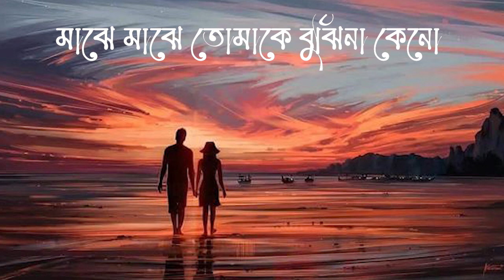Hothat Eshechile (Lyrics) | Tahsan | হঠাৎ এসেছিলে | Lyrics Video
Song : Hothat Eshechile
Artist : Sajid Feat
TahsanAlbum : Single

🎵Lyrics

হঠাৎ এসেছিলে চোখের আলোতে
হারিয়ে ফেলেছি এক ঝলকে
তবুও তুমি ছিলে চোখের কোণে
আগলে রেখেছি বড় যতনে
ভালোবেসেছি তোমাকে প্রথম
চোখের আলোতে এসেছ যখন
ছিলে হৃদয় জুড়ে প্রতিক্ষণে
ভালবাসা তো হয়না মনের বিপরীতে।

এটাই কি প্রণয়ের অনুভূতি
তাই কতটা পথ খুঁজে ফিরে এসেছি
হঠাৎ তোমার ছায়ায় আহ্বান
তাই ভুলে গেছি যা পিছুটান
ভালোবেসেছি তোমাকে প্রথম

মাঝে মাঝে তোমাকে বুঝিনা কেন
তোমায় ঘিরে যে কত বেদনা
এসো না তুমি আঁধার ভুলে আলোতে
জড়িয়ে নিবো মায়ার চাদরে
ভালোবেসেছি তোমাকে প্রথম